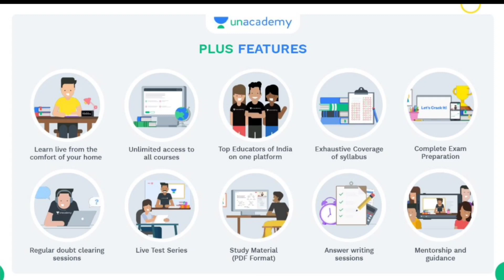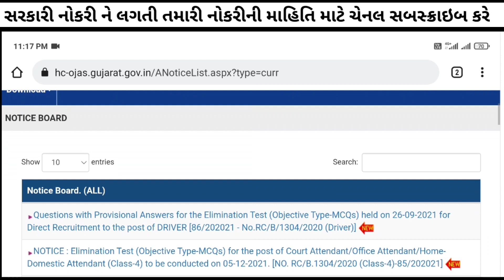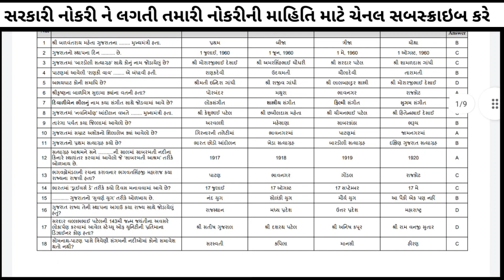Highcourt Bharti 2021 for Gujarat - Gujarat Highcourt Driver Recruitment | Gujarat Government Jobs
00:05 gujarat government jobs 2021
01:06 highcourt bharti gujarat 2021